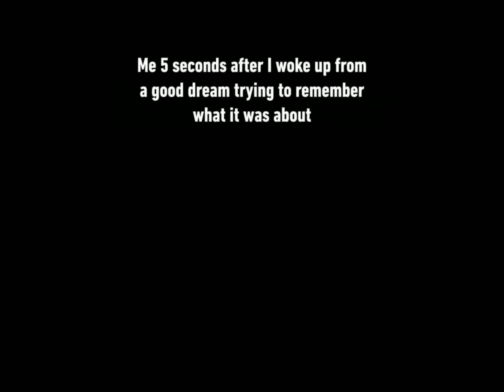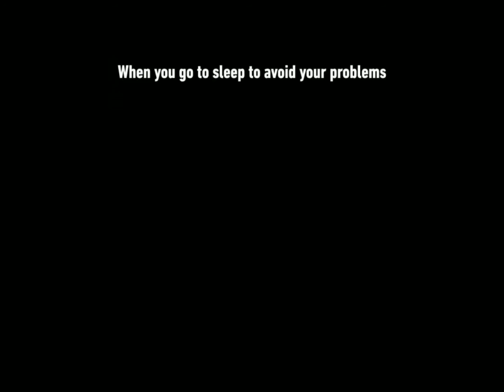Collection of Dank memes